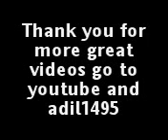In a bit!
This is just dangerously funny